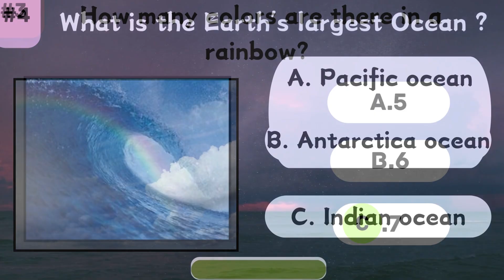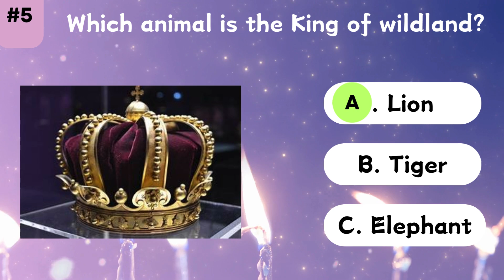GENERAL KNOWLEDGE ... .MCQS..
In today's video we will tell you about GENERAL knowledge Quiz , and its gonna be amazing video , so you have to guess the right answer , if you guess the right answer you will get 1 point , and rules are you have 5 question  and 8 seconds to guess the answer. it will be fun . if you guess the wrong answer you will get 0 points .

A quiz is a short test or examination designed to assess someone's knowledge or understanding of a particular subject. Quizzes can vary in format and difficulty, ranging from multiple-choice questions to true/false questions, fill-in-the-blank, and open-ended questions. They are commonly used in educational settings, but they can also be a fun way to learn new information or challenge oneself on a specific topic.
To evaluate a person's knowledge or understanding of a subject.
Learning: To help reinforce learning and retention of information.
Entertainment: To provide a fun and engaging way to test one's knowledge.
Feedback: To provide immediate feedback on what one knows and what areas might need improvement.

the correct answer from several options
 Determining whether a statement is correct or incorrect.